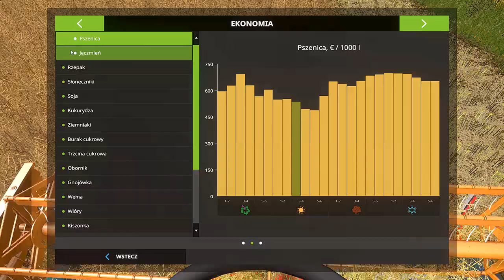FS17 ☆Żniwa na Dwa Bizony☆ "Czas na Rozwój"#11/ xMichau Miki